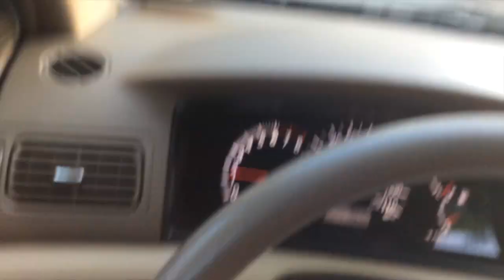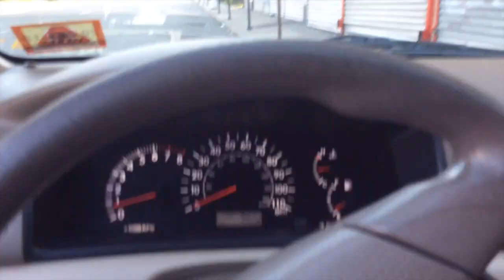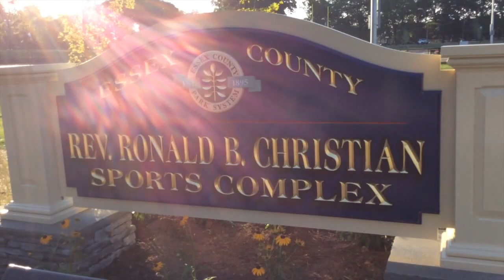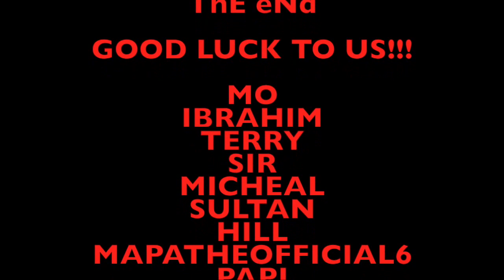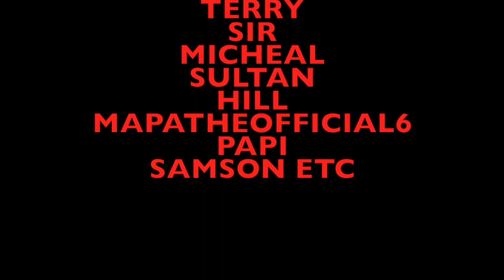Essex County College 2016 soccer tryout man's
Essex County College Soccer Team (try out 2016) fall